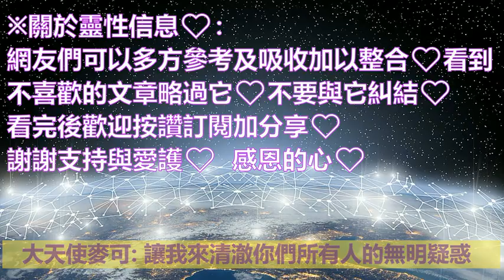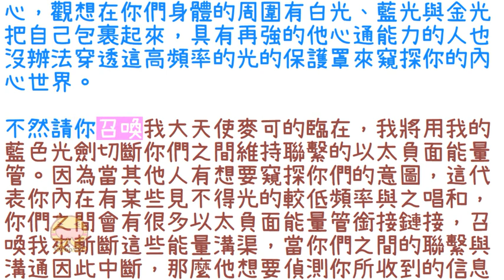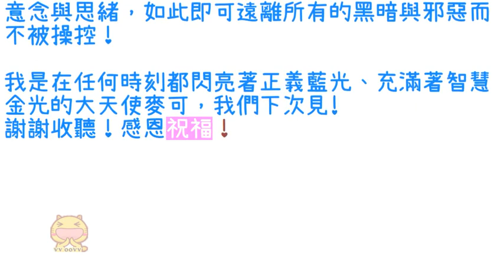通靈信息【大天使麥可答問】如何預防他人讀取我的心智？關於 就如同我們天使與高靈，透過檢視你們的思想意念之波，能夠一眼解讀你們的思想脈絡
大天使麥可信息：
關於：如何預防他人讀取我的心智？
編譯者：如是說999

Sandra問: 有些通靈人會讀取別人的心智，我可以讓別人不要讀取我的思想嗎？

如何保護我的意念不被人窺伺？

《大天使麥可－如何預防他人讀取我的心智?》

我親愛的朋友，我是值得你們全然信任與交託的大天使麥可!

感謝你提出了一個在這個容易以訛傳訛、信息頻頻誤傳的世界裡極度需要被釐清、需要被家喻戶曉的問題。今天就讓我來清澈你們所有人的無明疑惑、打開你們自我障礙的限制性牢籠。

這是一個即將邁入全民通靈的時代!

我曾經說過，你們每個人最需要、最適合、最能夠自我幫助的通靈方式，就是與你們內在的高我通靈。你們每個人的內在都居住著一位博學多聞、慈悲善解、珍惜疼愛你們，總是默默指引著你們，一直隱居在你們之內，與神聖源頭保持著密切聯繫的高靈，祂就是你們神性的高我。